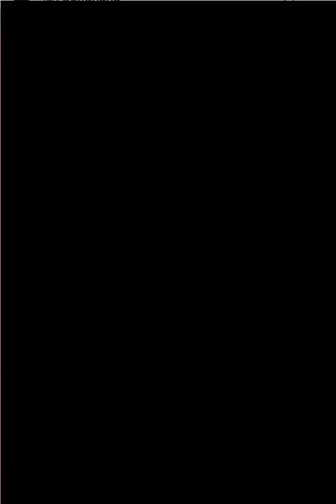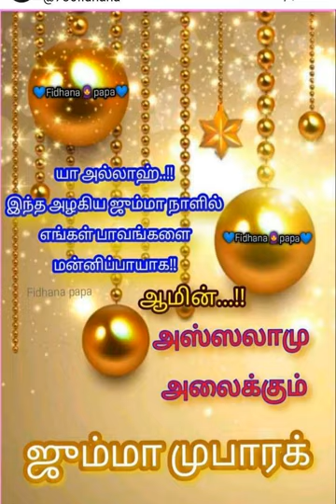சனிக்கிழமை 18.03.2023தபாஉத்தாபீயின்களின் வரலாறு.அபு பக்கர் பாஃகியலானி ரஹ்மத்துல்லாஹி அலைஹி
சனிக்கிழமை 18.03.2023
தபாஉத்தாபீயின்களின் வரலாறு.
அபு பக்கர் பாஃகியலானி
ரஹ்மத்துல்லாஹி அலைஹி